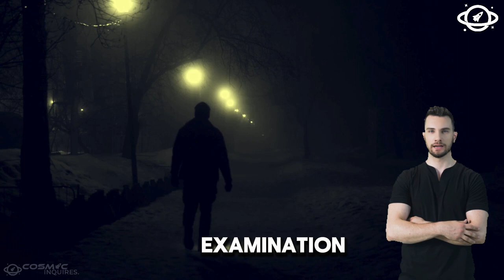James Webb Telescope TERRIFYING New Discovery SHOCKS All Religious People!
The James Webb Space Telescope has made a groundbreaking discovery that has sent shockwaves through both the scientific community and religious groups. This new revelation challenges long-held beliefs and raises profound questions about the universe and our place in it. Join us as we delve into this astonishing finding and explore its implications.